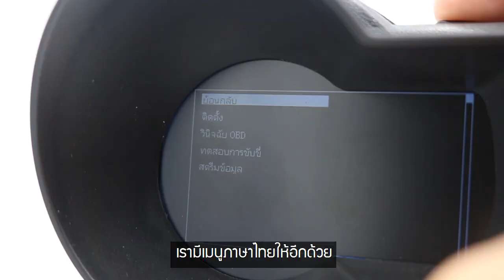เกจวัดอัจฉริยะรุ่นใหม่ล่าสุด!! มาพร้อมฟังก์ชั่นนำทาง OBD2 รุ่น TS8 Navigator | TTAUTOSPEED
👍 OBD2 รุ่น TS8 Navigator V.10.8 ดูดี มีประโยชน์
🔥 อ่่านโค้ดผิดปกติได้ และลบโค้ดไฟโชว์ได้
NAVI - ระบบนำทาง
Water tem - วัดอุณหภูมิหม้อน้ำ
Bettery - วัดกำลังไฟของแบตเตอรี่
VLT - แรงดัน
FUE - การสิ้นเปลืองน้ำมันเชื้อเพลิง
RPM - วัดรอบเครื่องยนต์
SPEED - วัดค่าความเร็ว
TIM - นาฬิกา
DIS - ระยะทางขับรถครับ
MAP - แรงดันไอดี
OIT - อุณหภูมิน้ำมัน
A / F - อัตราส่วนอากาศต่อเชื้อเพลิง
TCP - ความดันกังหัน
PS - บูสเทอร์โบ
DIS - ระยะทางเดินทาง
MIN - ระยะเวลาเดินทาง
สามารถเปลี่ยนค่าที่ต้องการนำมาแสดงได้
มีระบบแจ้งเตือนเมื่อรถผิดปกติ
- เตือนเมื่อความร้อนสูงเกินไป
- เตือนเมื่อแบตเตอรี่ต่ำ
- เตือนรอบสูงเกินไป
- เตือนเมื่อขับเร็วเกินไป
- แจ้งเตือนเครื่องยนต์ผิดปกติ
- สัญญาณเตือนแรงดันต่ำ